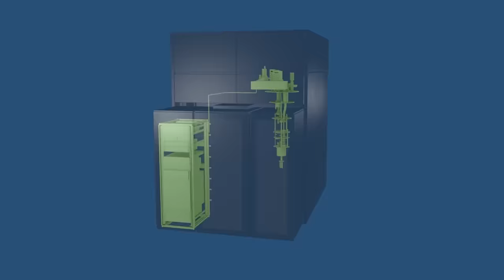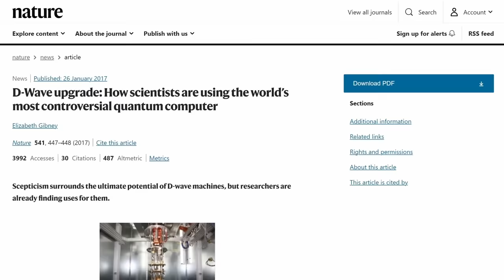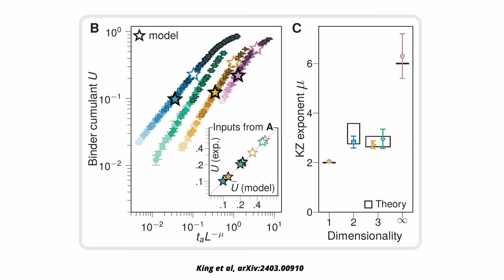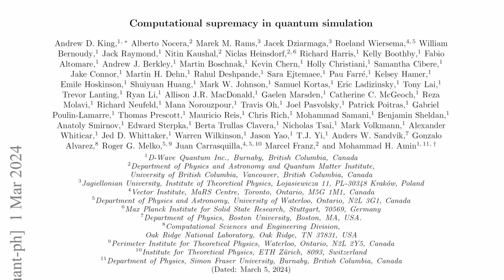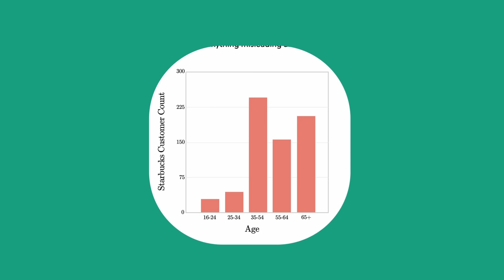Record Quantum Computation at D-Wave: Millions of Years Down To Seconds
Learn more about Quantum Physics with Brilliant. Use our link ➜ to get the first 30 days for free.

The quantum computing company D-Wave has reported that they’ve managed to complete a calculation that would have taken a conventional computer millions of years in fractions of a second. How did they achieve this impressive feat? What’s behind the scepticism over D-Wave’s machine? Let’s find out.